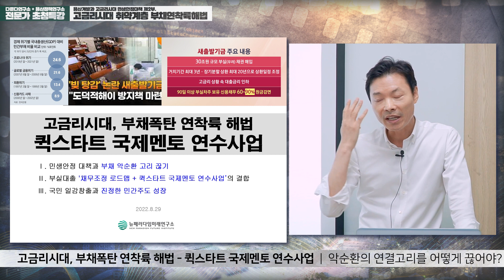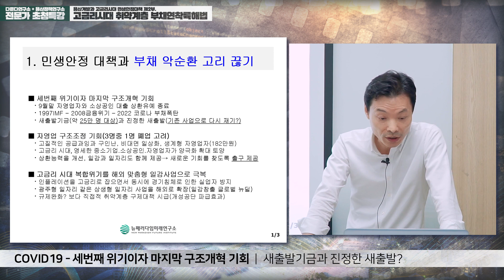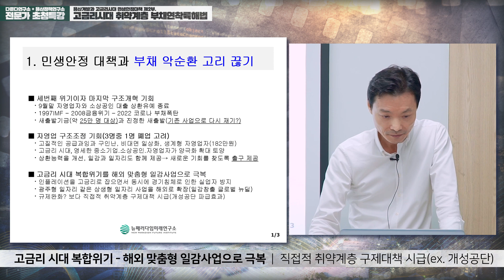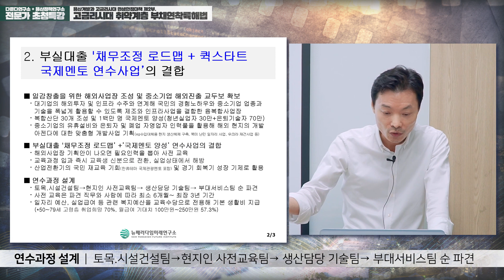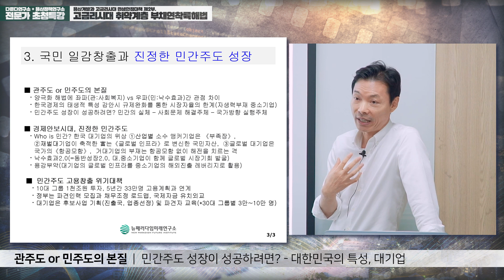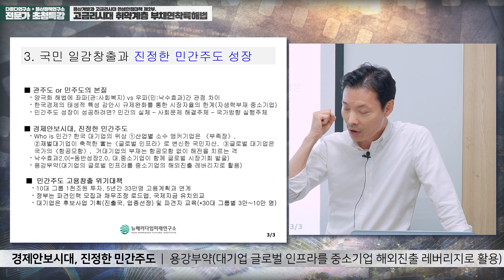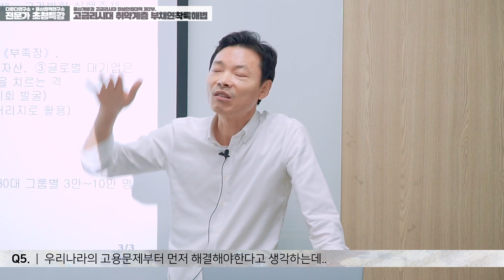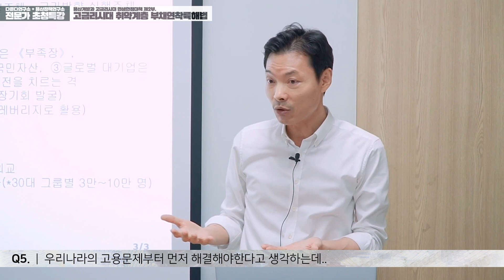[다준다연구소 전문가초특강] 2부. 고금리시대 취약계층 부채연착륙 해법 - 용산개발과 고금리시대 민생안정대책 - 박광기 삼성전자 부사장